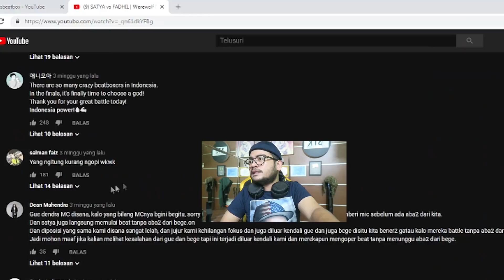LOH LOH BEATBOX KO ADA DRAMA ??? KENAPA NIH ?? - SansReaction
okee hay semi final werewolf beatbox 2018 yg penuh drama ?? or ?